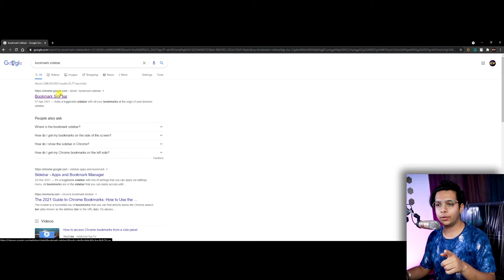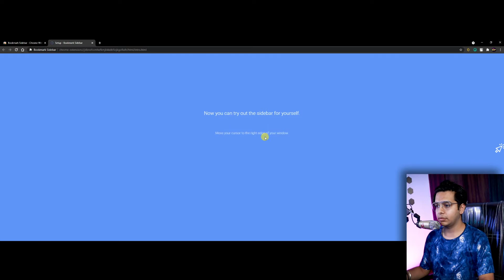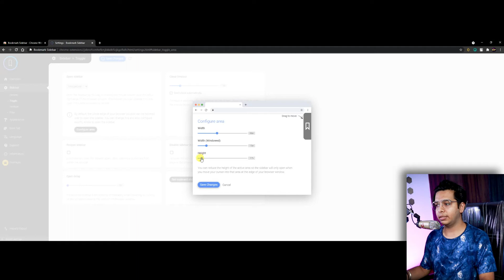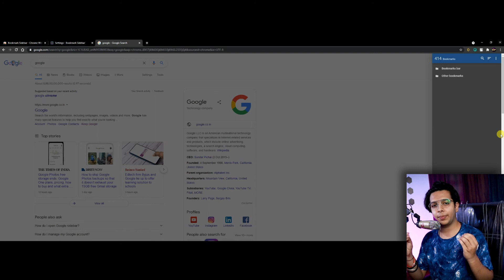Change Bookmark Bar Into Stylish Bookmark Sidebar - How to Add Bookmark in Chrome - Hindi Tutorial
▼ HEY TECHY PEOPLE ▼

Want to Learn Change Bookmark Bar Into Stylish Bookmark Sidebar? Through This Video, I'm Sharing Exactly This...

PayTM/UPI : rachitjainkiller@paytm

🖥️ PC Specs
• CPU - RYZEN 9
• CAMERA - Canon M50
• RAM - XPG 16 GB DDR4
• MOTHERBOARD - Asus Rog Strix
• GPU - RTX 3070
• MIC- BEHRINGER C-1U
• HEADSET - AUDIO TECHNICA M50X
• KEYBOARD - COSMIC BYTE
• MOUSE - RED DRAGON
• MONITOR - LG ULTRAWIDE 34GL750

FOR BRAND/PRODUCT PROMOTIONS, FEEL FREE TO CONNECT US VIA THE FOLLOWING E-MAIL-WE ARE OPEN TO COLLABORATE

TAGS 🔸